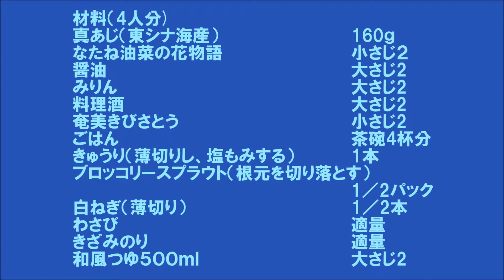18 45_真あじフィレのひつまぶし風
丼とお茶漬けを両方楽しめます！
初めはそのまま、次に薬味をのせてだしをかけてどうぞ！